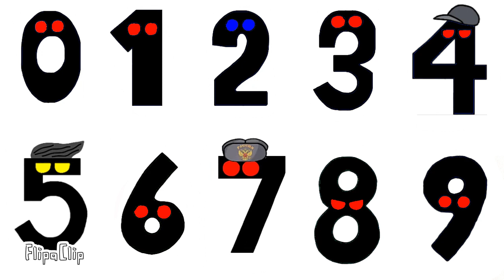All common dark numbers